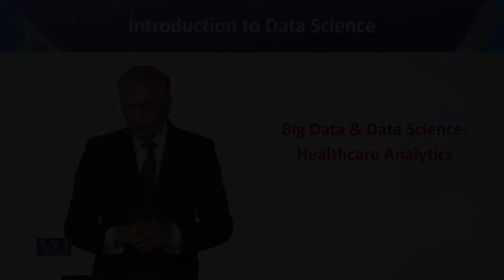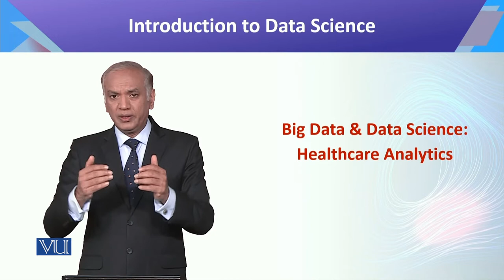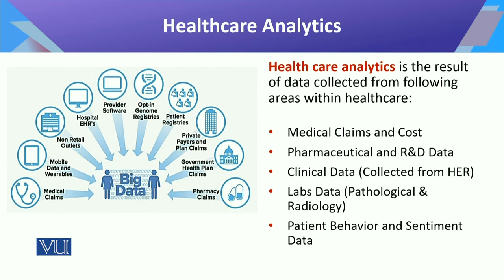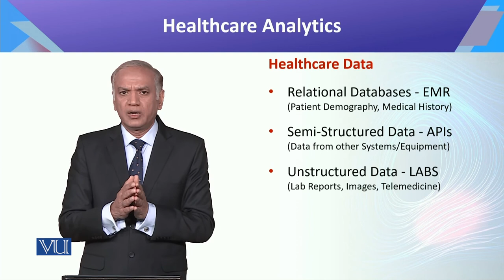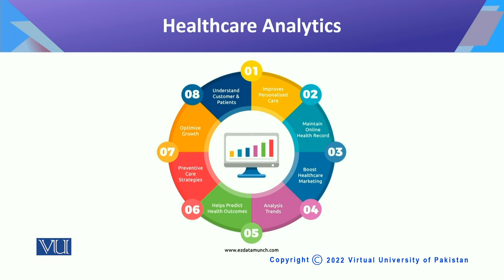CS442_Topic034 | Introduction to Data Science